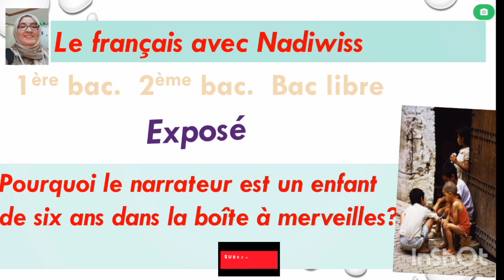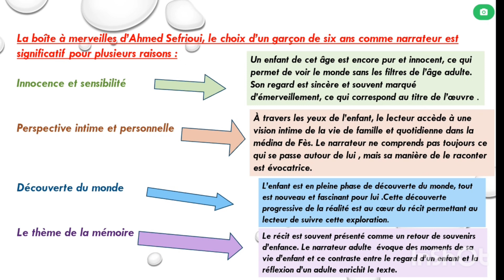Exposé : La boîte à merveilles Sidi Mohamed Le narrateur enfant#Le narrateur adulte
Exposé sur le narrateur Sidi Mohamed dans la boîte à merveilles Ahmed Sefrioui